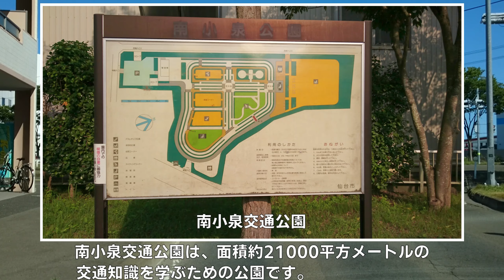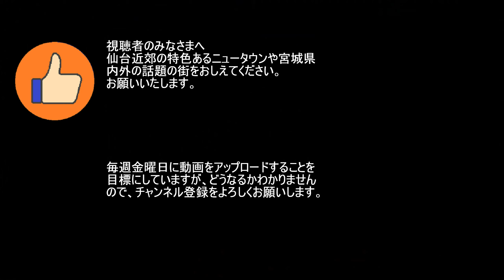【ダウンタウン散策】もうひとつの 仙台のお城 古城（仙台市若林区）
青葉城（仙台城）に次ぐお城若林城があった古城では、城跡の宮城刑務所やその周りに拘置支所、少年院、少年鑑別所などが立ち並んでいますので、若林城の歴史や矯正施設の状況をレポートします。
このチャンネルでは、仙台を中心に地域の街なみをご紹介し、これからの街づくりを考えていきます。

◆BGM
　丘へ続く道
　オープニング
　花祭り
　弥生の空に
　荒野の花
　　いずれも 甘茶の音楽工房

　ロング・ロング・アゴー
　　ノスタルジア

◆空撮地図
　Google Map

◆出典、参考資料
　若林城 宮城刑務所 仙台拘置支所 仙台矯正管区

　若林城とは
　若林城・いまむかし
　町名別年齢（各歳）別住民基本台帳人口データ

　職業訓練の伝統が息づく 東北少年院
　青葉女子学園　春 夏 秋 冬
　　法務省ウェブサイト

　施設別 1日平均収容人員－矯正統計調査
　　e-Stat政府統計の総合窓口

　少年院別　入出院事由別人員及び１日平均収容人員－少年矯正統計調査
　少年鑑別所別　入退所事由別人員及び１日平均収容人員（１　総数）－少年矯正統計調査

　仙台市立古城小学校ホームページ
　　仙台市教育センター

　CAPIC（公益財団法人矯正協会　刑務作業協力事業部）ホームページ

　以上　本当にありがとうございます。

◆ご注意
　この動画の内容は、個人の意見及び感想です。
　この動画の内容には、誤りが含まれている場合がありますので、あらかじめご了承ください。
　この動画は、当該地域にお住いの方々や所在する店舗、その他関係する方々、団体、企業等を誹謗中傷する意図は全くありません。